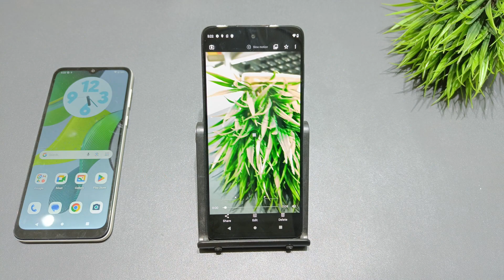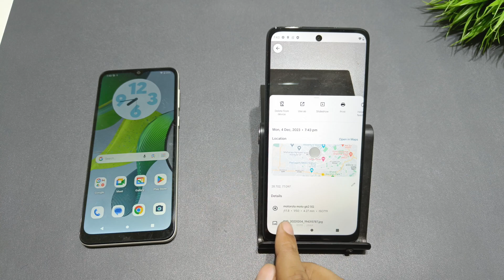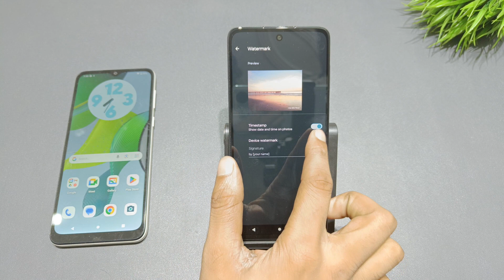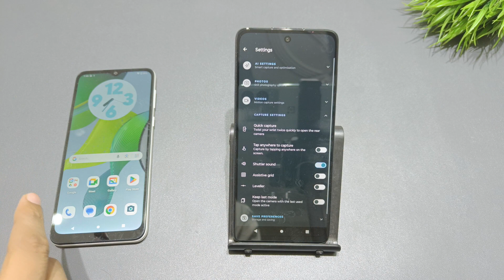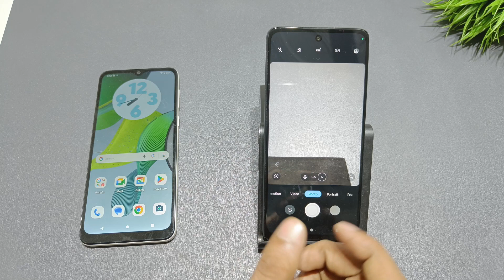How to fix camera problem in motorola | moto me camera ki problem kaise thik kare